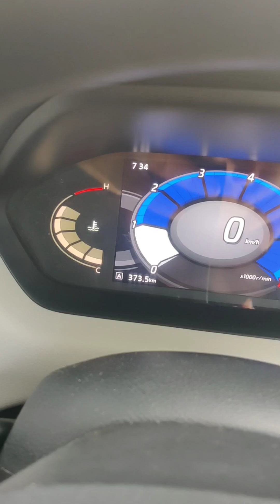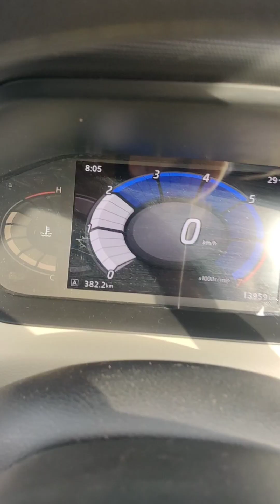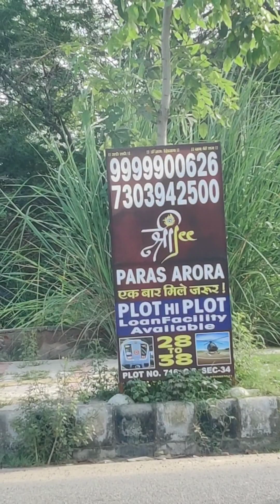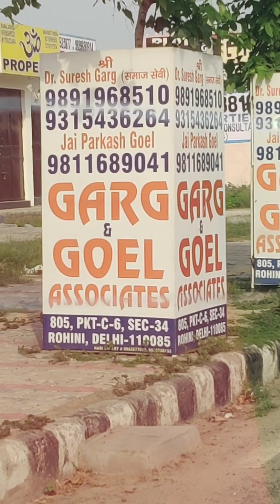HOW TO REACH ROHINI SEC 34